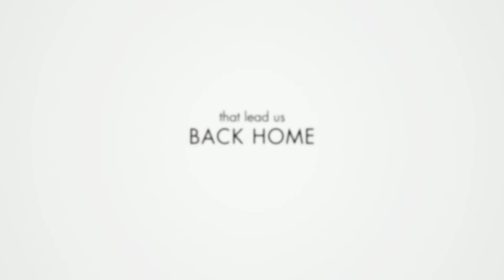Mit Dir an meiner Seite - Trailer [HD]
Mit Dir an meiner Seite (Kinostart: 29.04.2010)